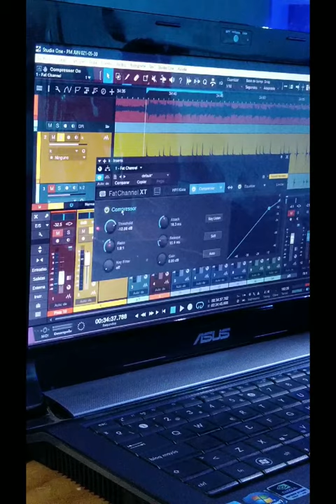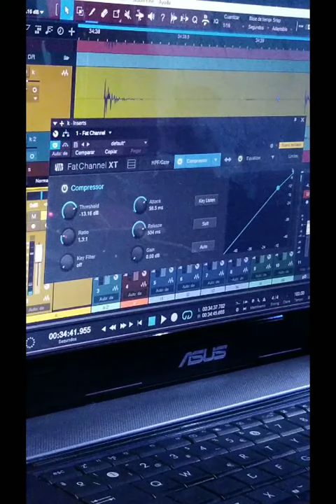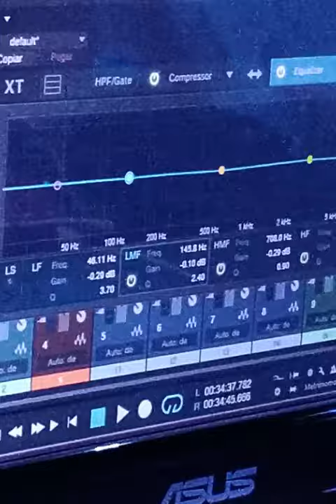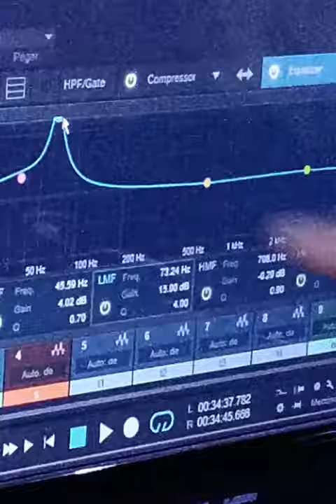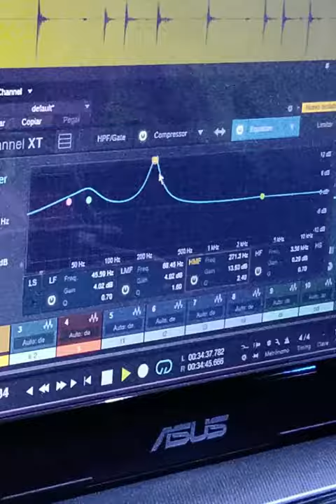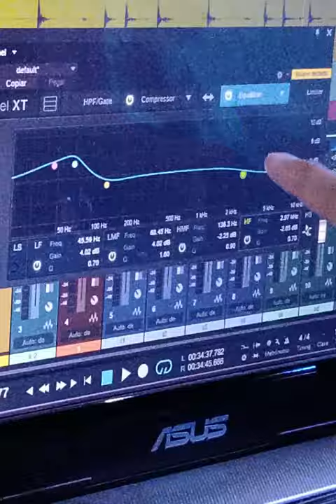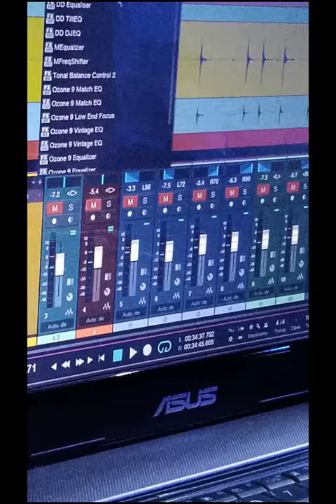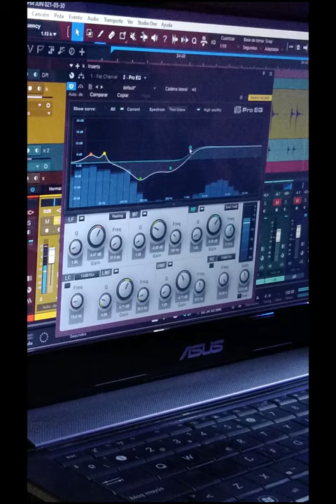KICK PROCESO | Kick Bombo EQ GRAVES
Acá explico de forma muy sencilla la forma en la que proceso mi batería para PalomazosLuiGi

El proceso lo voy tratando de forma individual en cada video voy explicando brevemente el trabajo